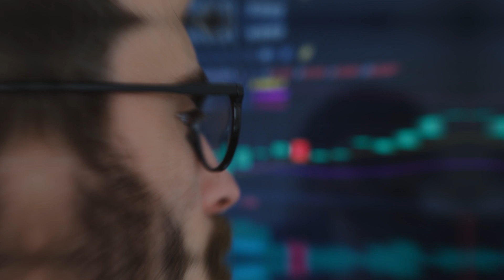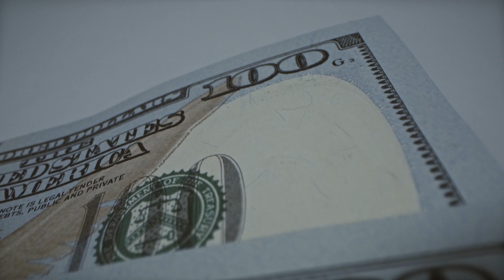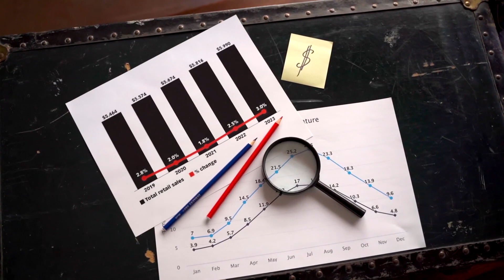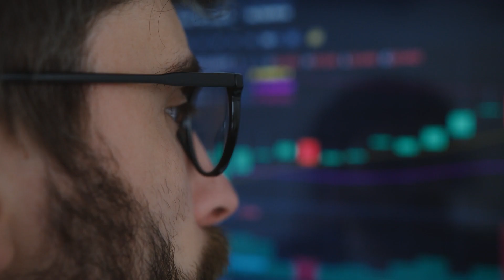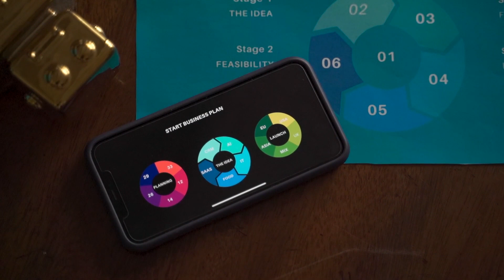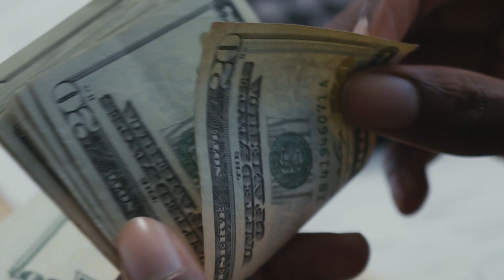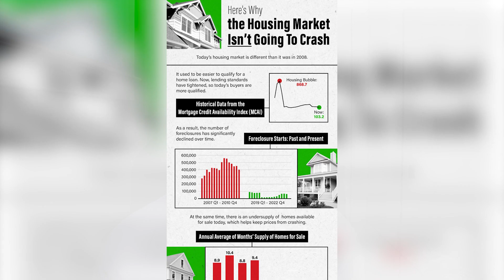2008 Crash Analysis - Reaction to Nick at Reventure Consulting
This video is a journey back in time to explore the devastating events that led to the 2008 housing market crash! In this eye-opening video, we delve deep into the causes and consequences of one of the most significant financial crises in modern history.

🏠💥 What You'll Learn:

- The housing bubble: Discover how a speculative frenzy in the real estate market inflated home prices to unsustainable levels.
- Subprime mortgages: Learn about the risky lending practices that fueled the crisis, including the infamous subprime mortgage loans.
- Financial instruments: Uncover the complex financial instruments, like mortgage-backed securities and collateralized debt obligations, that played a pivotal role.
- Lehman Brothers collapse: Witness the shocking downfall of one of Wall Street's giants and its impact on the global economy.
- Government intervention: Explore the government's response, including the Troubled Asset Relief Program (TARP) and other bailout measures.
- The aftermath: Understand the long-term effects of the crash, such as the Great Recession and the lasting scars on the American economy.

📈💡 Why Watch:
- Gain a comprehensive understanding of the 2008 housing market crash and its underlying causes.
- See how this crisis led to widespread foreclosures, job losses, and financial turmoil for millions.
- Learn valuable lessons from history to better navigate financial markets and investments today.
- Hear expert insights and analysis to make sense of complex economic concepts.

If you're curious about the 2008 housing market crash and want to know how it shaped our financial landscape, this video is a must-watch! Join us as we unpack the past to prepare for the future. 💡🌐

📲 We have so many people contacting us who are moving here to Silicon Valley California and we ABSOLUTELY love it! Honestly if you are moving or relocating here to Campbell, Cupertino, Gilroy, Los Altos, Los Gatos, Milpitas, Morgan Hill, Mountain View, Palo Alto, San Jose, Santa Clara, Saratoga and Sunnyvale , we can make that transition so much easier on you!!